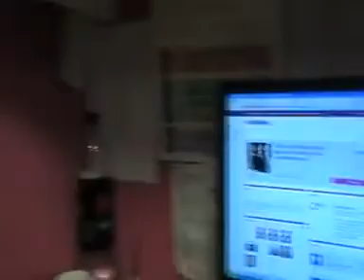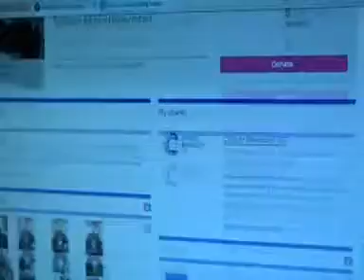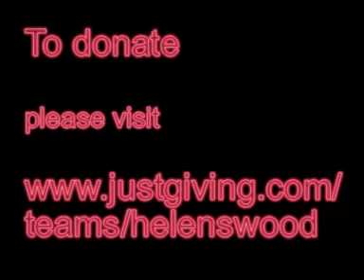Team Helenswood is training hard for the Hasting Half Marathon